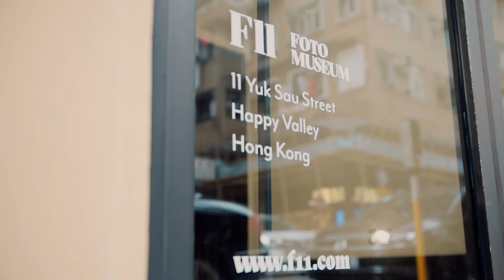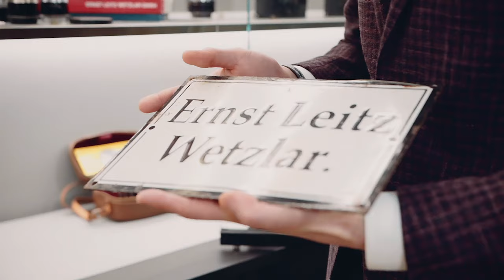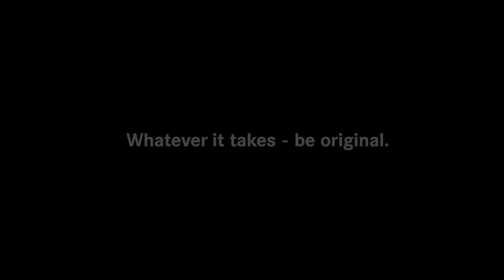Douglas So: A Collector's Love Story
Vintage in general is trending, and vintage cameras are getting more and more popular. They can be found in every flea market and especially young people are showing a great interest. Enthusiasts are looking out for these special and rare pieces, not only because of their value but also because of nostalgic reasons and a certain individuality that can be gained by owning one.
Douglas So from Hong Kong is one of the greatest enthusiasts and has been collecting cameras for almost 20 years. With his initiatives he is not only promoting photography, but encouraging heritage conservation. At the F11 Foto Museum and f22 foto space - which he is the founder of - he gave us a glimpse of his collection and explained why collecting to him is much more than just buying.

Douglas was very lucky to acquire an MP camera, previously owned by Magnum photographer Stuart Franklin at one of Leica`s auctions. This camera is not just famous because of its former owner, but also because it’s the first MP camera ever produced.

Collecting means that you get to know what you are buying.

Douglas So gets a very good understanding through reading. There is a lot of literature, which beginners should study carefully, to be able to differentiate between what is genuine and what is not.

 The joy in the end comes from sharing what you know.
The fact that lots of cameras belonged to famous photographers is what attracts Douglas` attention. One of his favorite ones was owned by Ian Berry and shows beautifully, how well the camera has been used.